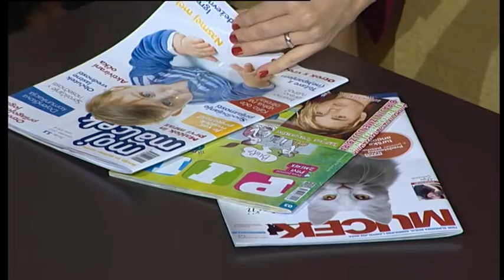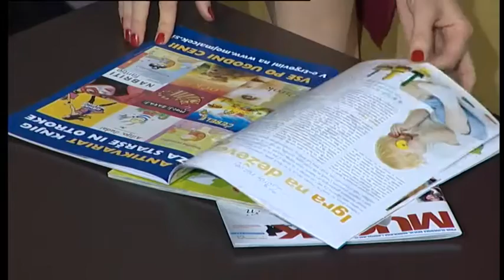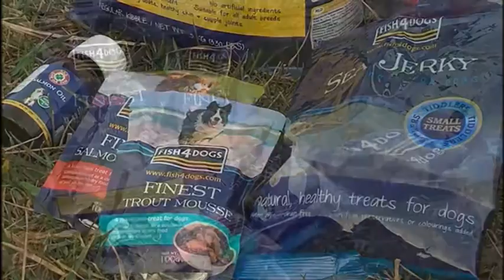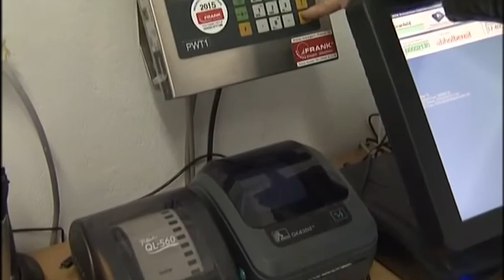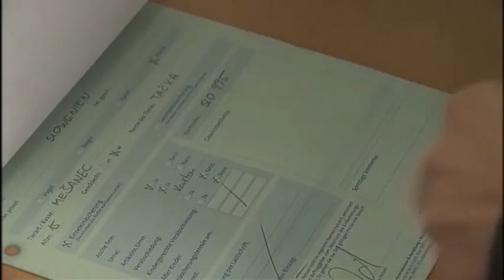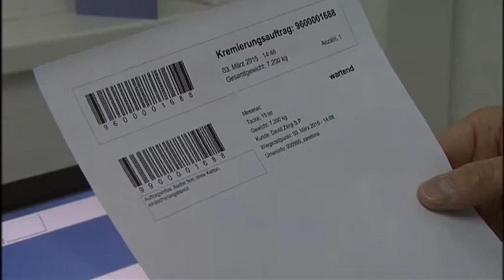Moj Dan 25.11.2015